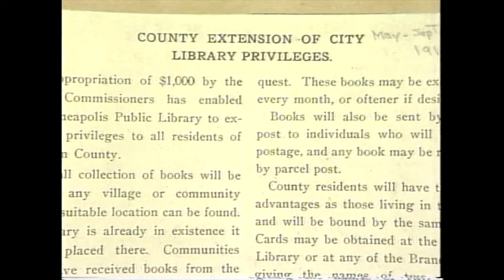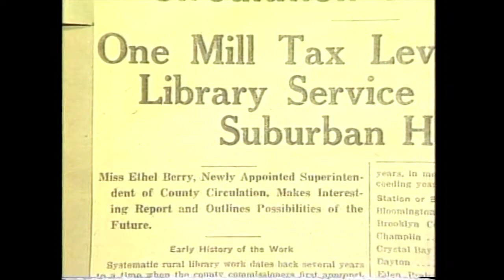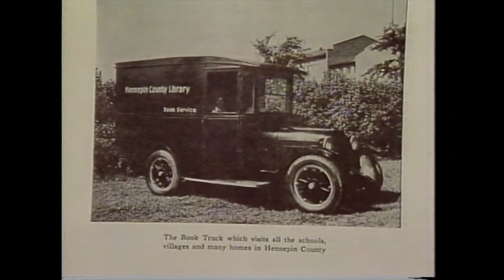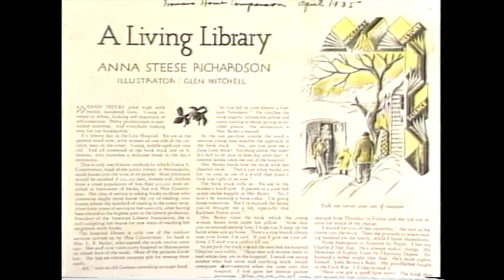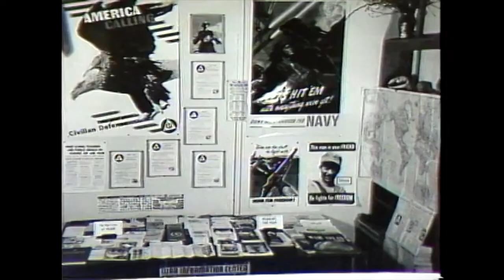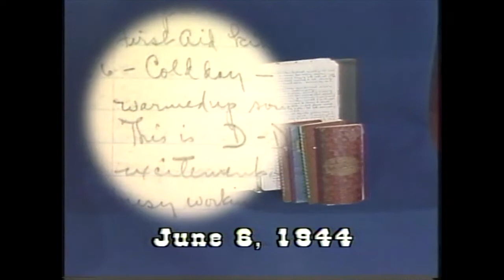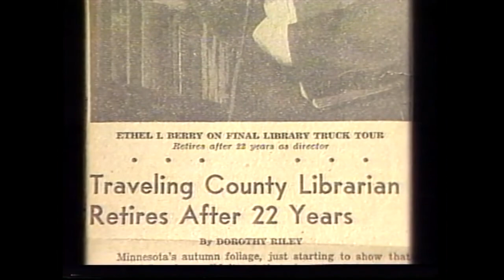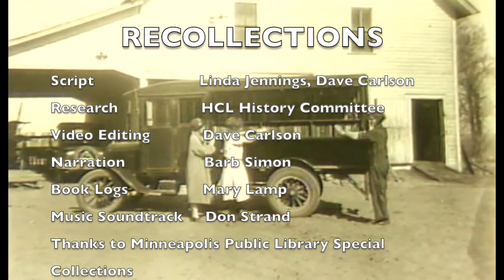RECOLLECTIONS: History of the Hennepin County Library Bookmobile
In 1922, Gratia Countryman, Librarian at Minneapolis Public Library, initiated a Library Bookmobile service for rural Hennepin County.  This video showcases the growth and popularity of the Bookmobile throughout the 1920s, 1930s and 1940s with photos, log books and testimonials from a number of library staff associated with the service, including Director Helen Young and Bookmobile driver Olaf Jacobson and others.  (35:05)
Produced by Hennepin County Library 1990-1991